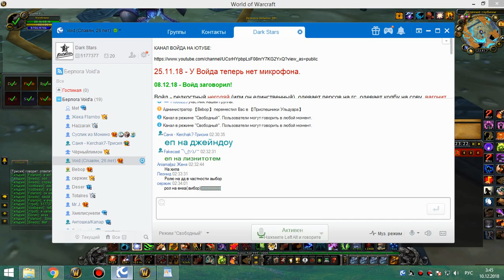ивк 10 кот 09 12 18